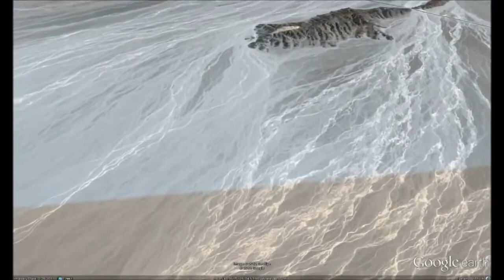Part 2 of 4 Ruins of Old Earth a Gary Schoenung Documentary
Amazing findings